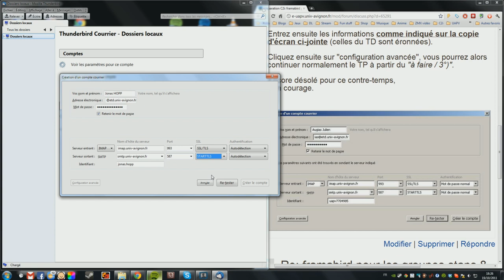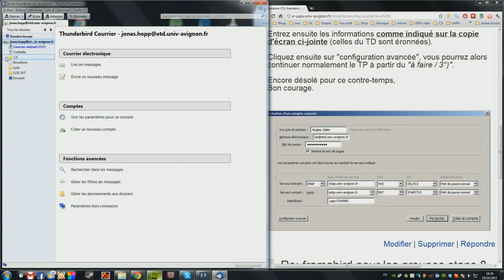[C2i] Thunderbird : Creation d'un compte de messagerie avec vos addresse